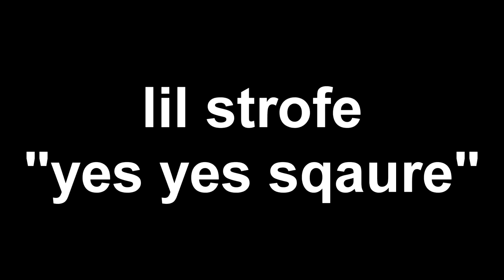Playing BEDWARS with a 10 YEAR OLD (ft. maxpie23)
In this video, I play bedwars with Maxpie23 and a 10-year-old (vinthecool). However, he says something I didn't expect.